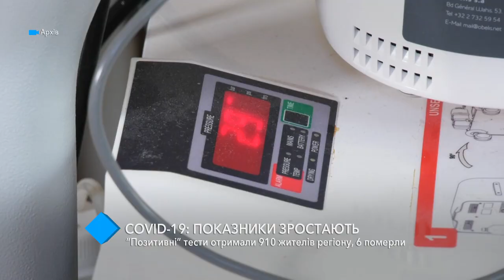COVID-19: "положительные" тесты получили 910 жителей Одесского региона